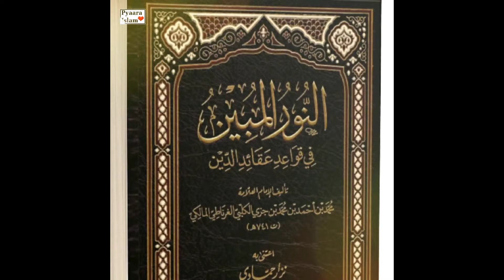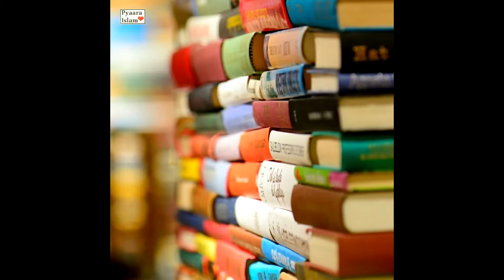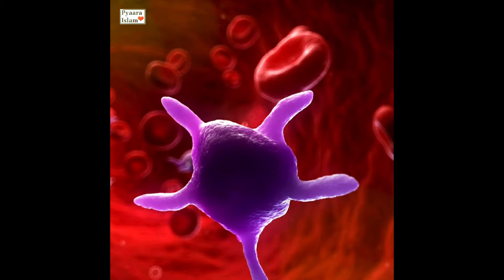Hazrat Adam ki Paidaish ka Waqia | Kutte ki Paidaish Kaise Hui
The tale of Hazrat Adam ki Paidaish (the creation of Prophet Adam) and the mysterious origins of dogs. This enlightening Islamic video bridges the gap between the ancient story of Adam and Eve and the intriguing narrative of why the dog was created immediately after Prophet Adam.

Explore the depths of Islamic stories and uncover the reasons behind the canine creation, delving into the scriptures and scholarly interpretations that shed light on "Kutte ki Paidaish Kaise Hui" (how dogs were created). From the first of creation to the profound moments following, we dissect the significance and the wisdom underlying these events.
Whether you seek spiritual insights or historical perspectives, our exploration of "Why Dog Was Created After Prophet Adam" offers a thought-provoking journey through time. Don't miss out on this unique Islamic tale - a must-watch for those intrigued by the rich tapestry of creation stories and their implications on our world.

Cover Topic:-
1- Hazrat Adam ki Paidaish ka Waqia
2- Kutte ki Paidaish Kaise Hui
3- Hazrat Adam Ki Paidaish